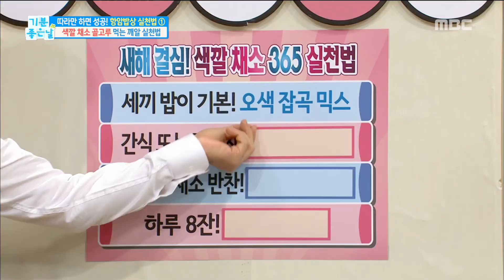[Happyday]vegetable! eat smartly! 오색채소! 똑똑하게 먹자! [기분 좋은 날] 20180105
vegetable! eat smartly! 오색채소! 똑똑하게 먹자!